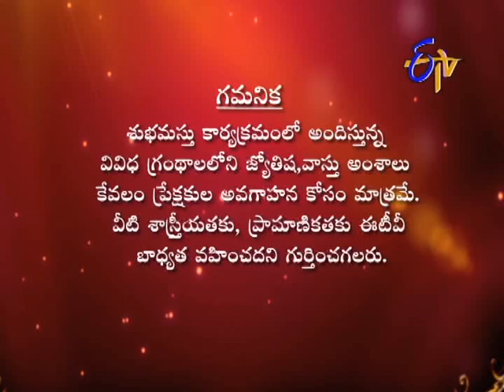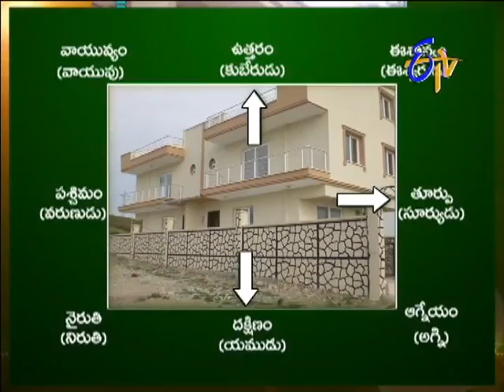Subhamastu - శుభమస్తు - 19th April 2014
Subhamastu --19th April 2014